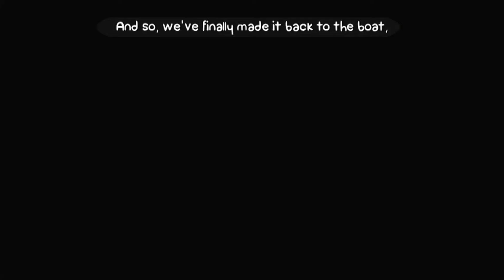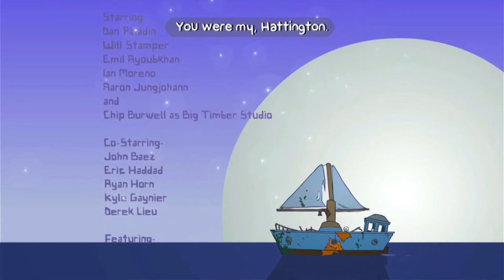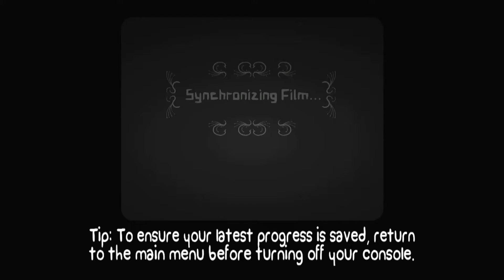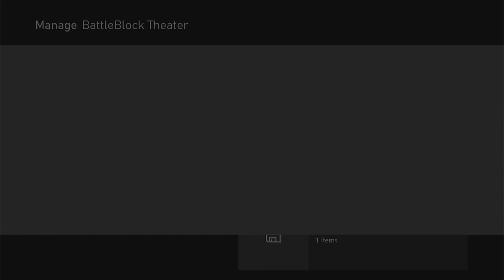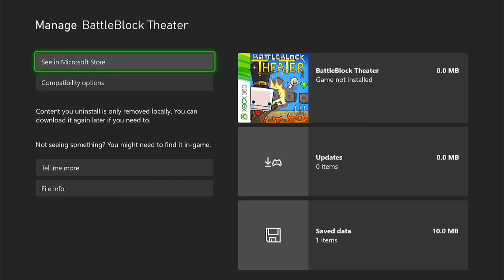BattleBlock Theater Finale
omfg fuck the last 2 levels